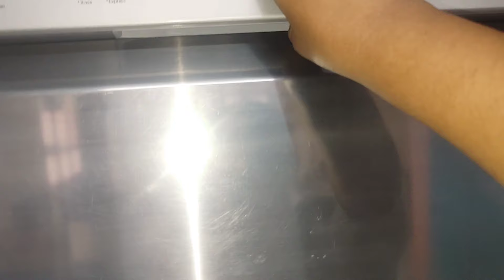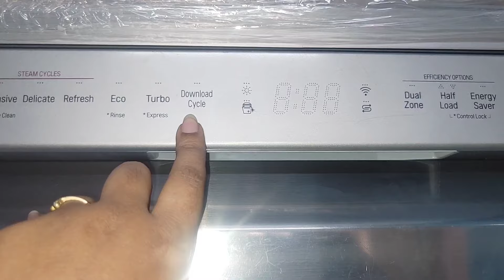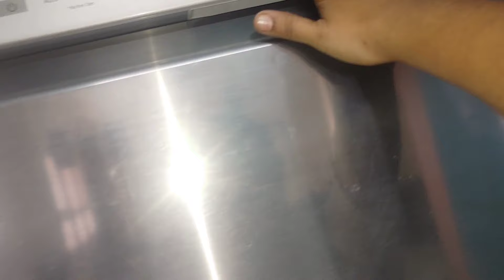நம்ம வீட்டுக்கு கிச்சனுக்கு ஒரு புது வரவு 💃 இனி மணி கணக்கில் நின்னு சாமான் தேய்க்க வேண்டாம்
LG dishwasher review in Tamil, Vismaya Kudil diswasher unboxing

MY PRODUCT

 Budget friendly similar product

my microwave stand

 budget friendly dishwasher cleaning products
🌟 50 % money saving products

Welcome to our comprehensive review of the LG 14-place dishwasher! In this video, we dive deep into the features, performance, and overall value of this sleek and efficient kitchen appliance. From its spacious interior to its advanced cleaning technology, we'll cover everything you need to know to make an informed decision. Whether you're upgrading your kitchen or simply looking for a reliable dishwasher, join us as we explore the benefits of the LG 14-place dishwasher.

🌟Specifications🌟
LG Dishwasher brings a sleek, modern design to your kitchen. Built with innovative LG technology, your dishwasher will work as beautifully as it looks.
Capacity 14 Place Settings: Suitable for families with 3 - 6 members | Suitable for all kinds of utensils in the Indian kitchen including stainless steel, ceramic, etc. Ideal for dishes with oil and masala stains
Energy Efficient: Compared to conventional motors, LG's innovative Inverter Direct Drive Motor helps increase energy efficiency | was designed with quiet in mind, with fewer moving parts, you get reliable performance from one of the quietest dishwashers in its class
Manufacturer Warranty: 2 years on product and 10 years on motor (T&C). For more details please check warranty card
Water consumption: 9.6 Litre approx. (depend on wash cycle selected) | hand washing would require minimum 20 litres of water